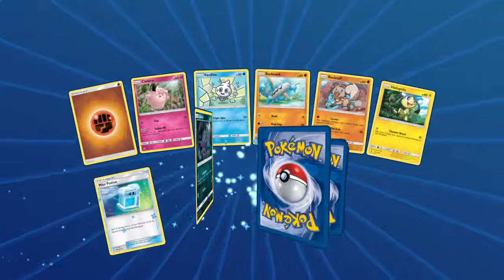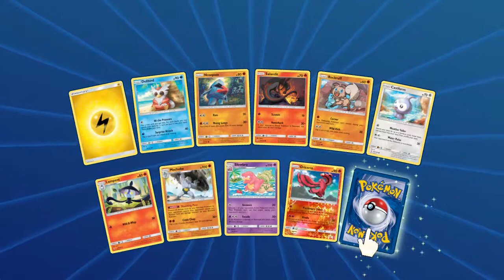Pokemon Trading Card Game Online Dangerous Gift: NEVER BEFORE SEEN LYCANROC DECK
Alola Dapper fans, DapperDraby here with you today to bring you another Pokémon tcg box opening.

#Pokémon - 17

* 1 Carbink BREAK FCO 51
* 2 Carbink FCO 50
* 2 Regirock-EX FCO 43
* 4 Rockruff GRI 73
* 1 Lycanroc BUS 75
* 3 Lycanroc BUS 76
* 2 Tapu Lele-GX GRI 60
* 1 Remoraid BKT 32
* 1 Octillery BKT 33

* 1 Professor Kukui SUM 128
* 4 Rescue Stretcher BUS 165
* 3 Brooklet Hill GRI 120
* 4 Professor Sycamore BKP 107
* 1 Brock's Grit EVO 74
* 2 Lillie SUM 122
* 4 N DEX 96
* 4 Ultra Ball FLF 99
* 1 Field Blower GRI 125
* 3 Guzma BUS 115
* 2 Float Stone PLF 99
* 4 Choice Band GRI 121

#Energy - 10

* 4 Strong Energy FFI 104
* 4 Fighting Energy Energy 6
* 2 Double Colorless Energy NXD 92